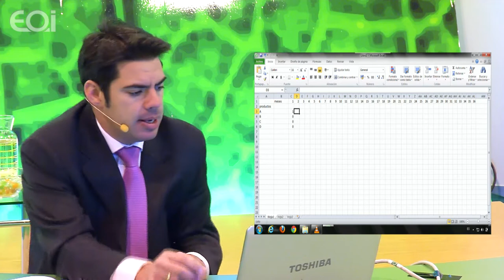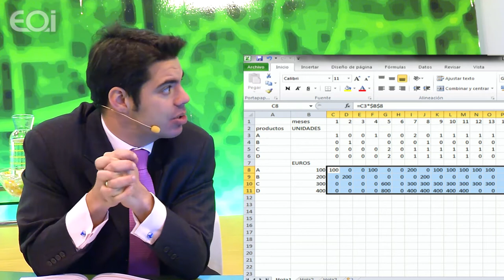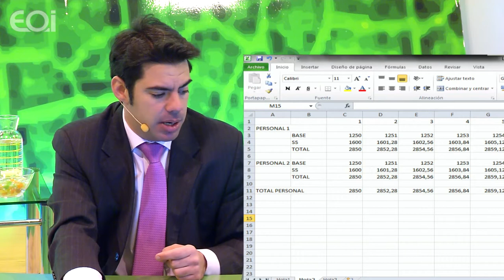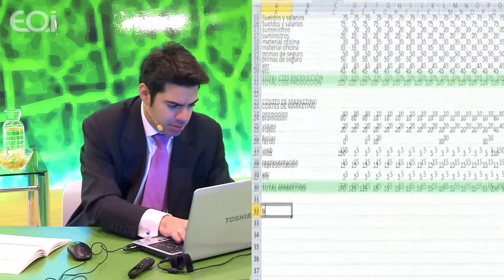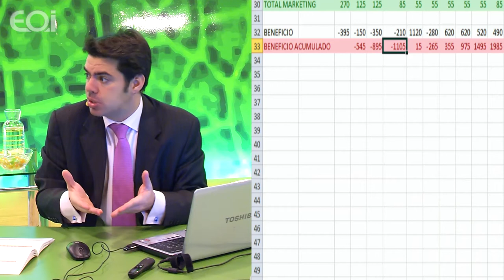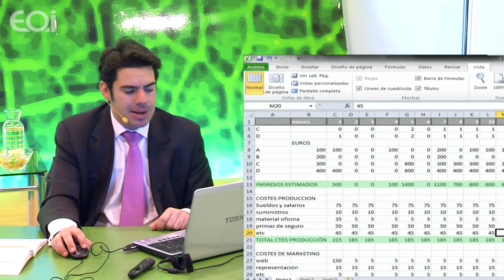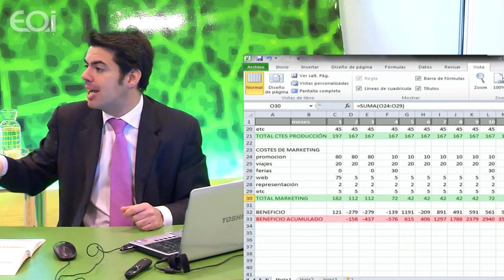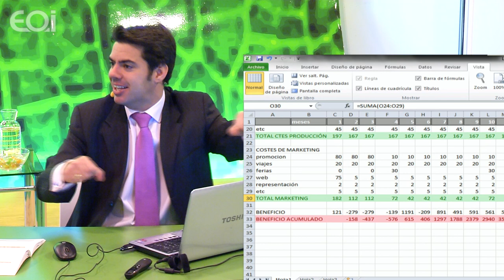Hitos de un Plan de Negocio (IV): Viabilidad Económico- Financiera del Plan de Negocio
Cuarto taller enmarcado en el conjunto de talleres que giran en torno al Plan de negocio. Está sesión se centra en la viabilidad económico financiera de una idea de negocio.

Se analizarán cuáles son las principales variables financieras a tener en cuenta a la hora de poner en marcha un negocio, para calcular su viabilidad y rentabilidad.